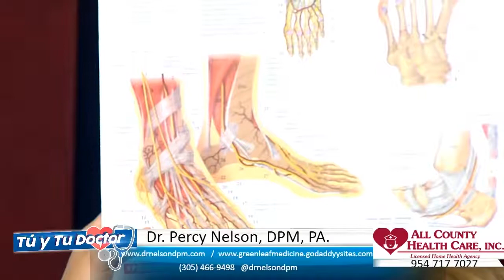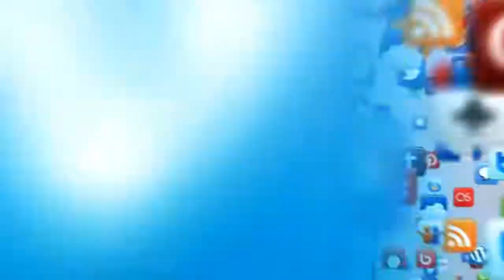Tu y Tu Dr, entrevista con la Dra Marangeli Frider and el Dr Percy Nelson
Una Plataforma familiar enfocados al entretenimiento, bienestar y mejor estado de vida.